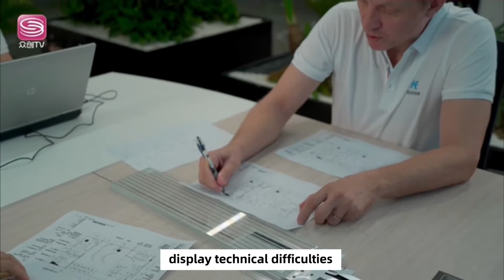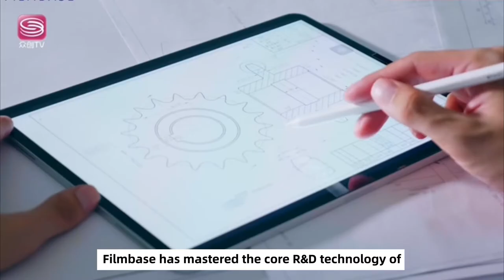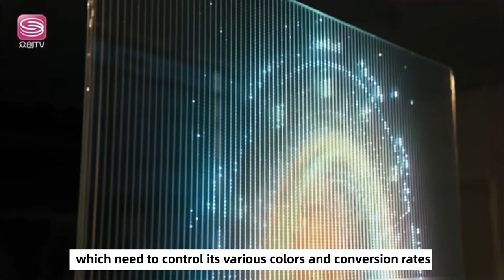FILMBASE LED Glass technology innovates again,glass curtain wall becomes "Architectural Media"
This is Filmbase official youtube channel.

FILMBASE is the world leader in Smart Film & Display Glass technologies ,Focused on the research, Development ,Manufacturing and marketing of vision and light control technologies that support safe ,sustainable ,comfortable ,Unique, innovation and agile user experiences across various industries

FILMBASE HQ is located in Shenzhen China , with more than 180 employees and 3 manufacturing base in Shenzhen ,Huizhou and Chongqing .We are the only company who is controlling the entire production cycle from coating the PET with the inhouse formulated ITO to carefully designing and selecting phase appropriate liquid crystals and glue so to offer a real 5years production warranty.

As High Tech company, We have more than 80 patents home and aboard, FILMBASE always follow ISO9001 and ISO14000 standard, Our products has UL, PSE, CB, CE, FCC and RoHS certification. NOM, KC, TUV and SAA is under applying too . We have more than 60 distributors from USA ,Canada ,Mexico ,Israel ,Japan ,mid-east and many European countries .To offer you the best innovation products and services together with our different partners ,